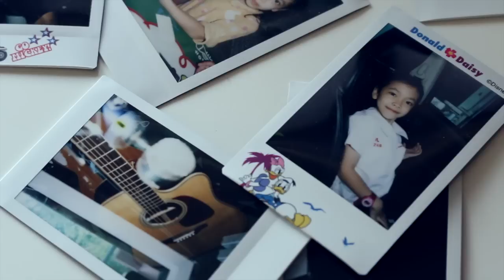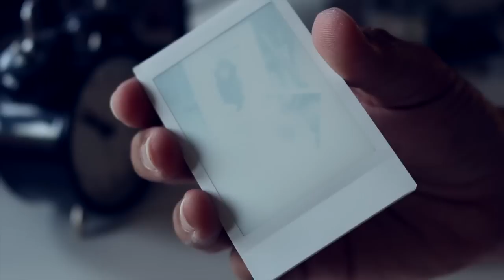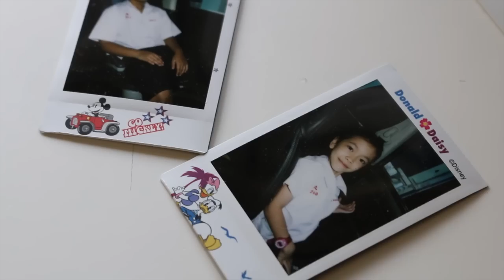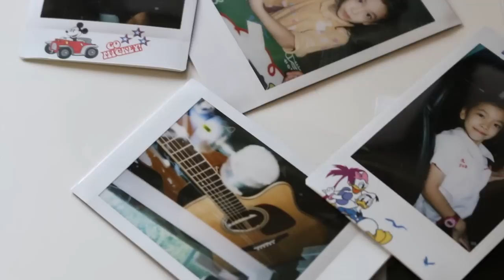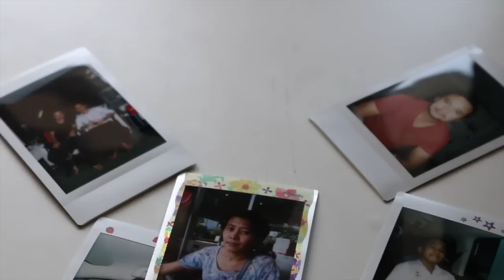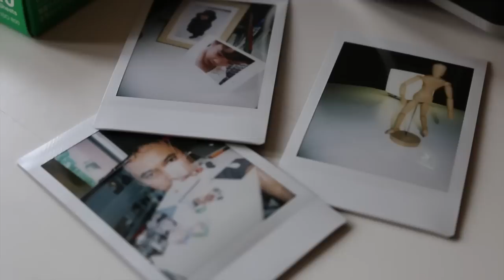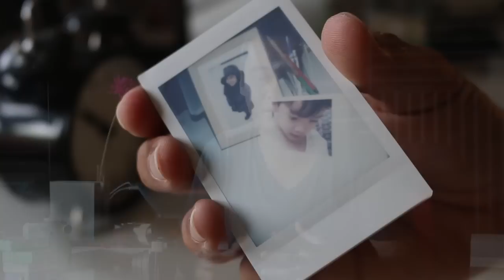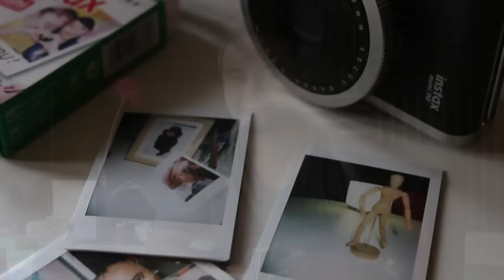Review Fuji Instax Mini 90 โดย พี่หาว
Fuji Instax Min 90